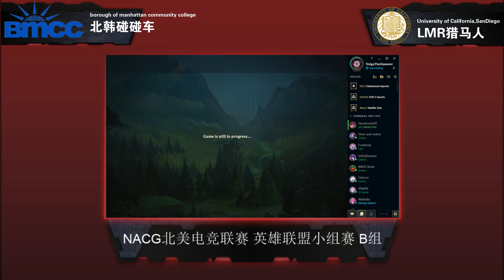2020 NACG 英雄联盟 (11/01) [北韩碰碰车vsLMR猎马人]